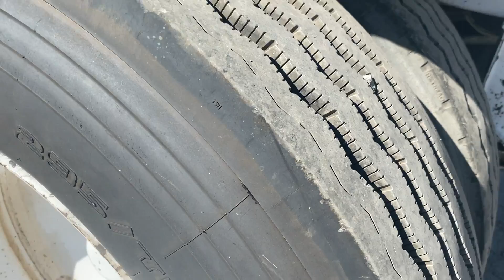1988 TUFBOY For Sale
Title: 1988 TUFBOY For Sale